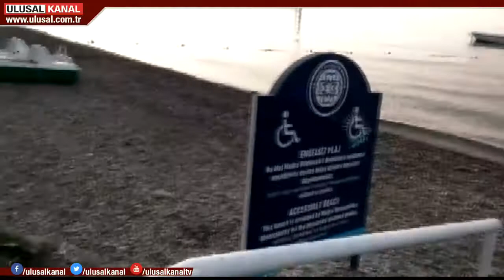Muğla Milas'ta "Engelsiz plajı" yapıldı